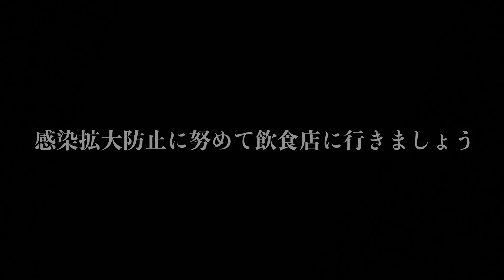飲食店の値上げ問題について話します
原油価格の高騰、輸送コストの増大、人件費の上昇、食材原価の高騰、長引くコロナ禍による減収…。飲食店を取り巻く様々なコストが上がる中で、飲食店が取るべき道は？

原油価格や食材価格が高騰　ラーメンは値上げしかない？（Yahoo!ニュース）

■山路力也ウェブサイト